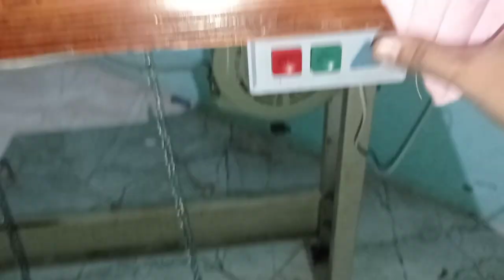Ganti Vbelt sama setting suara kasar| Brother 814-2